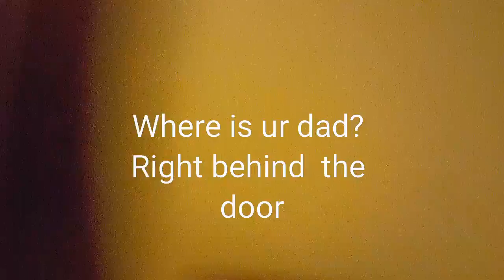Hide n seek. Darts?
Dart hade n seek